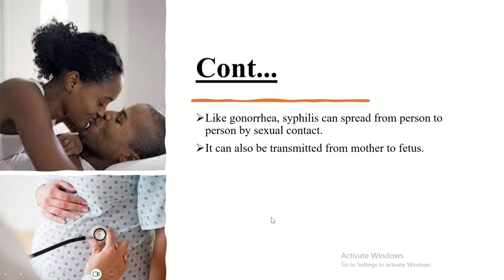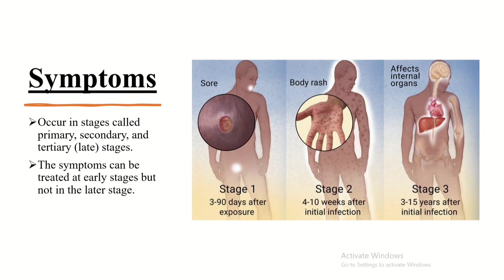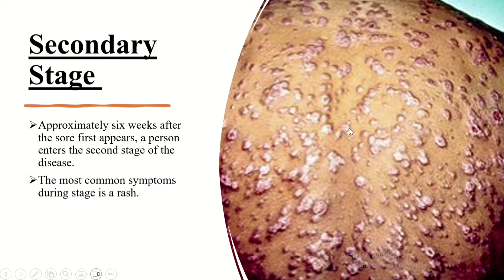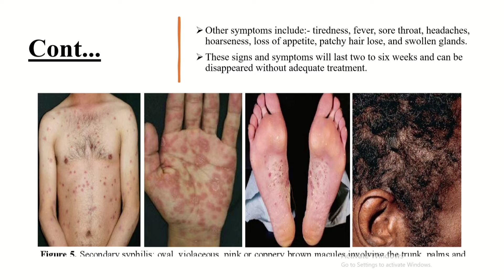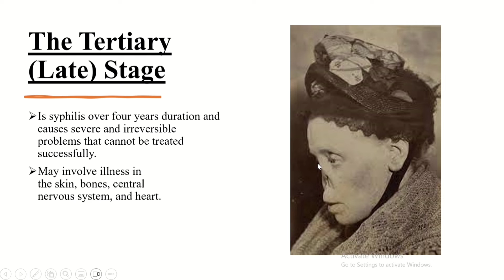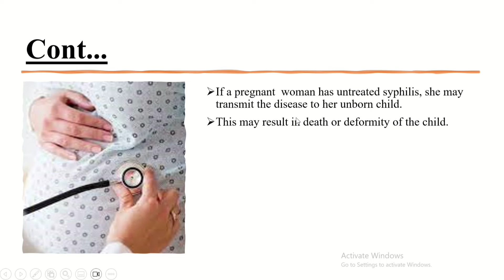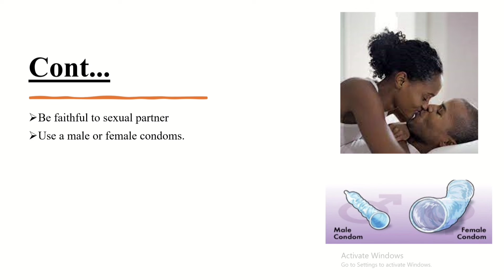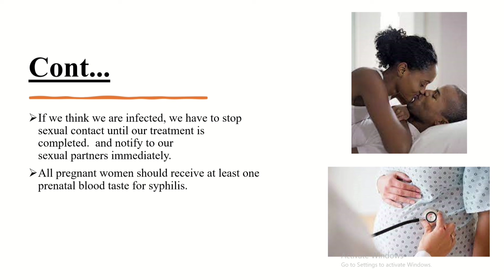Syphilis. Grade 9 Biology Lesson Unit 4. (የቂጥኝ በሽታ 9ኛ ክፍል ባዮሎጂ ትምህርት ምዕራፍ 4) Ethiopianeducation.